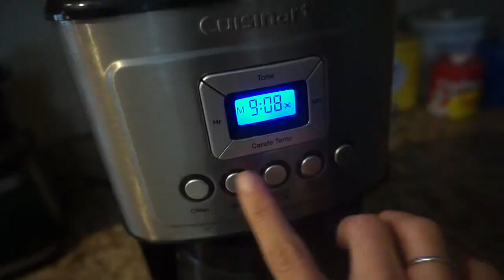Morning Routine ☀️ SAHM of 2 💙💙 | Toddler Chores | Day 3 🎄 VLOGMAS 2020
A typical weekday morning for Brittany and the boys, with a little peak into how we're teaching the boys to take part in the household chores, particularly when it comes to cleaning up after meals, and their favorite activity: putting away the cutlery!